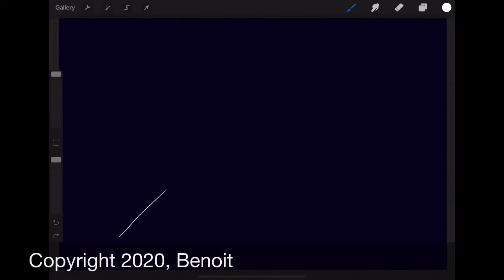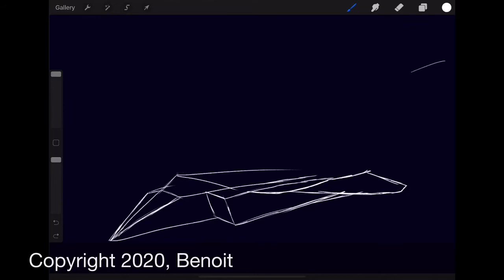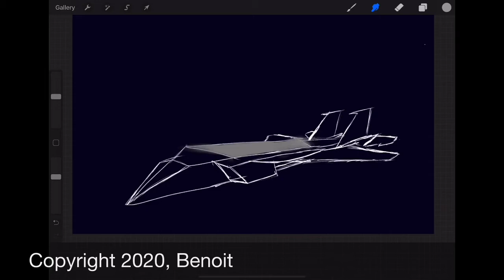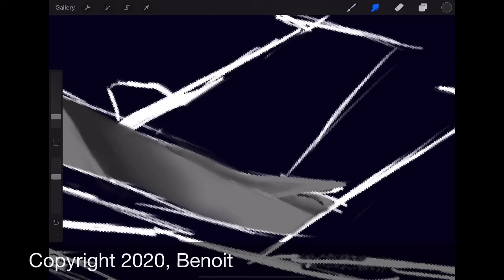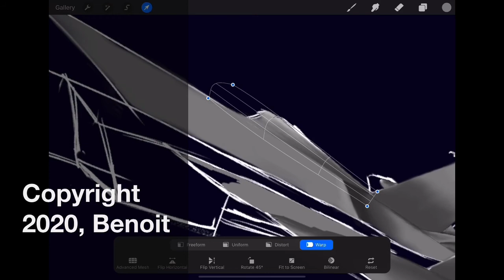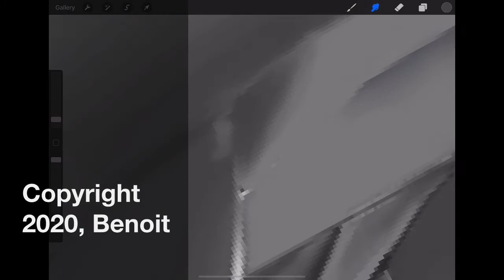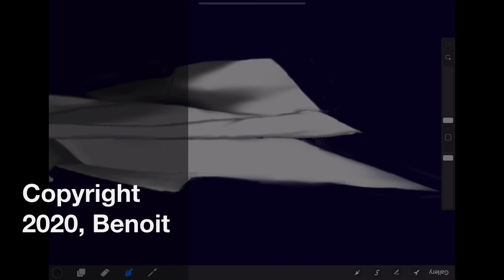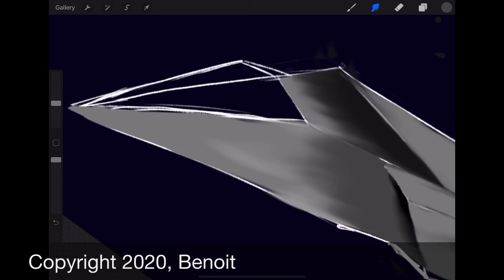Making a F15 paper plane in procreate.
Drawing F15E eagle paper plane